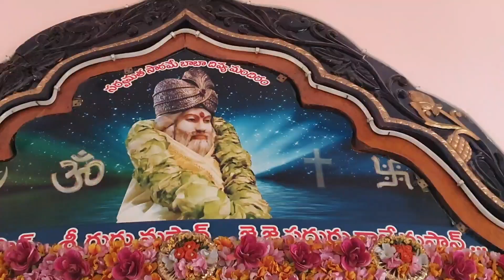19-9-2021 SRI HAZARATH KALE MASTHAN SHA AVULIYA DARBAR GUNTUR